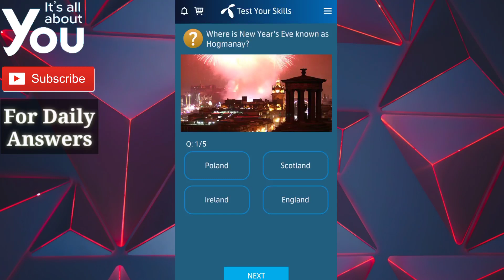Where is New Year's Eve known as Hogmanay? Telenor